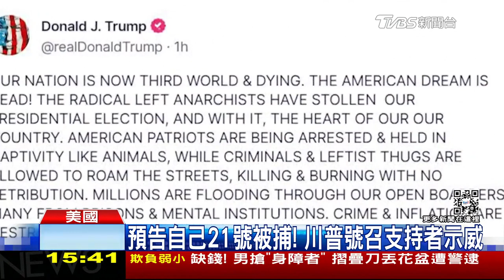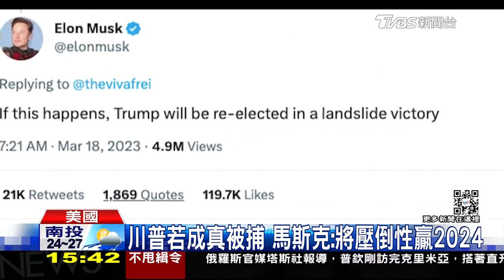【本周國際大事】川普預告將被捕 要粉絲護駕 習近平明日訪俄 美國盯緊緊LIVE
川普過去因被控煽動國會暴動，遭臉書和YouTube等社群媒體封殺，時隔2年多，在周六突然在臉書上宣布強勢回歸，沒過多久他又在社群平台上預告，他將在下周二(21號)被捕，還號召支持者上街抗議；大陸國家主席習近平即將在明天展開對俄羅斯的國事訪問，並且會見俄羅斯總統普欽，儘管大陸方面強調會談主軸將是經濟合作，但這兩天國際輿論持續關注，中國會不會軍援俄羅斯。